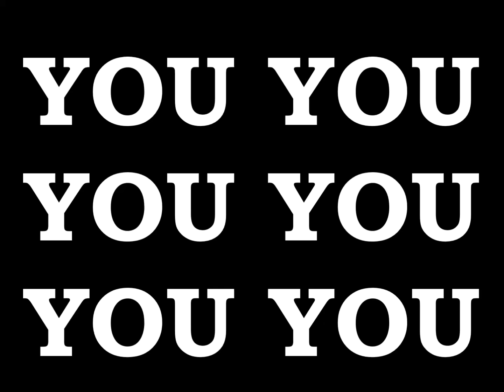EMPEROR KING KODEH JOBE CAR YOUYOUKODEHJOBE447432635756YOU 79